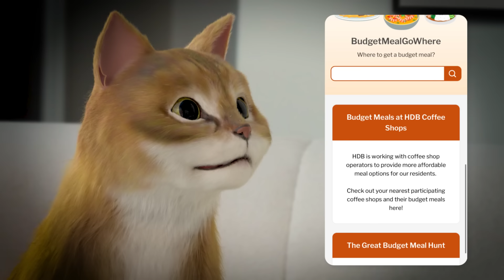Paw-sitive Tips Ep 1 – Nugget Saves You Cash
Meowww😸 Meet Jackson and his cat, Nugget, who has some Paw-sitive Tips to help us save money on meals with his nuggets of wisdom. Do you know where to find budget meals in your neighbourhood?

🔍 Share your neighbourhood “lobangs” via the Great Budget Meal Hunt